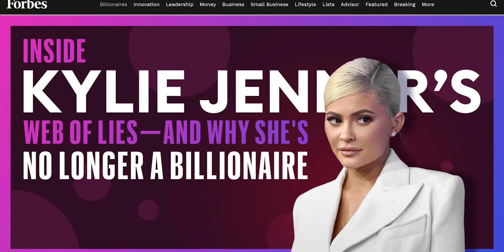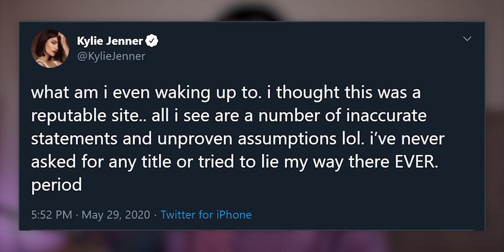Kylie Jenner lied about being a Billionaire